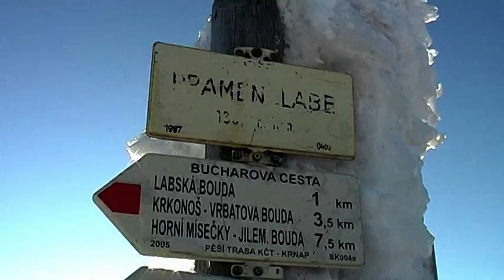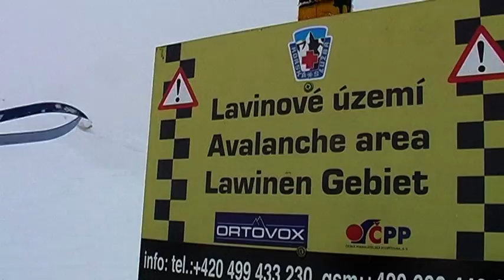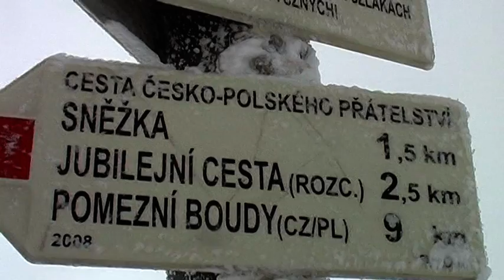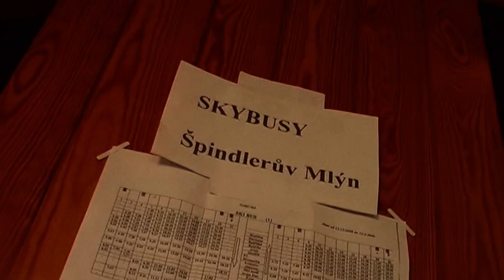Lyžařský výjezd do Krkonoš (2009)